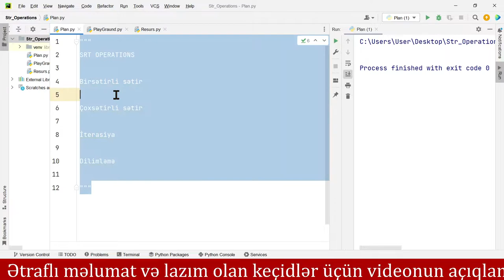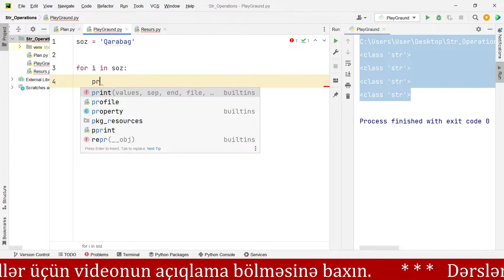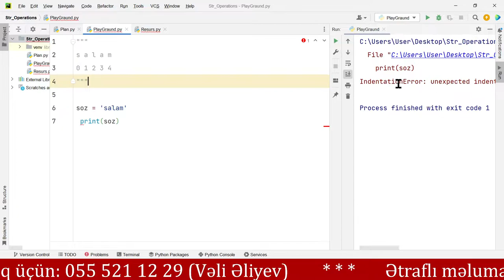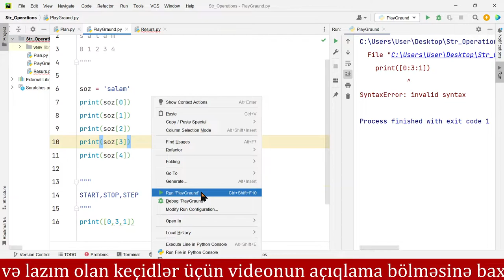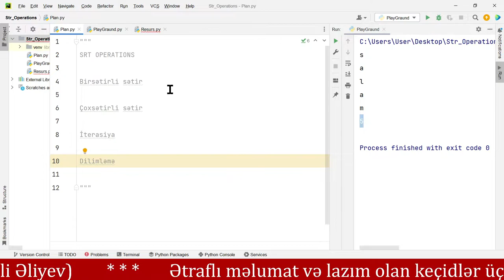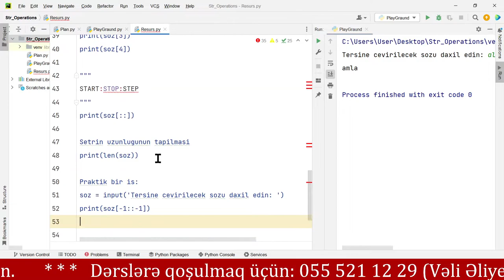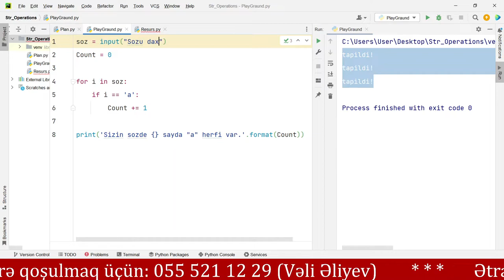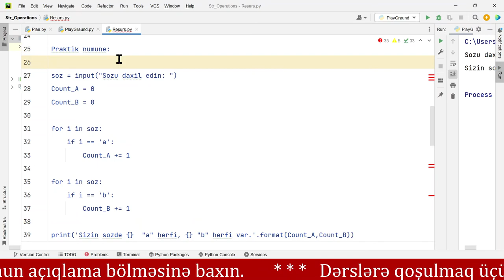Praktik Python Kursu - DƏRS 18 - Sətir tipli datalarla iş (str əməliyyatları)